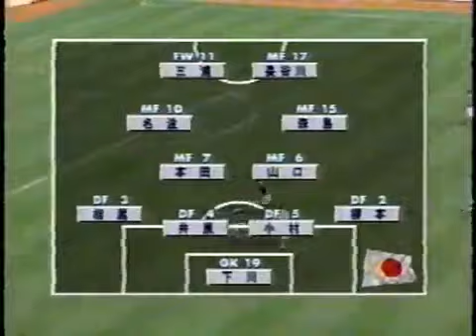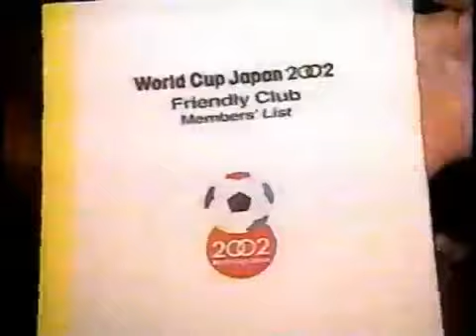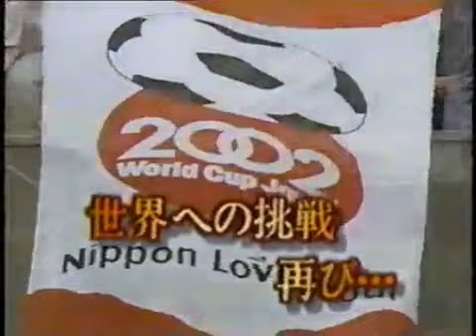日本vsクロアチア キリンカップサッカー'97① 国立競技場 サッカーフランスW杯アジア最終予選 日本vsウズベキスタン.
Japan vs. Croatia June 8.Kirin Cup Soccer 97,National Stadium/Tokyo ☆日本代表☆（監督）加茂周 GK川口能活 DF井原正巳 秋田豊 中村忠 相馬直樹 斉藤.